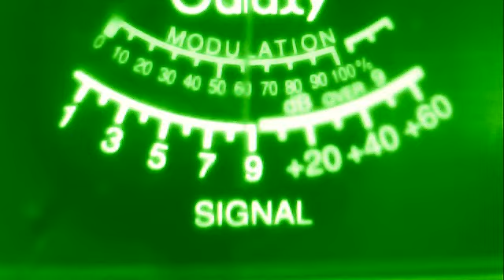221 mobil in az